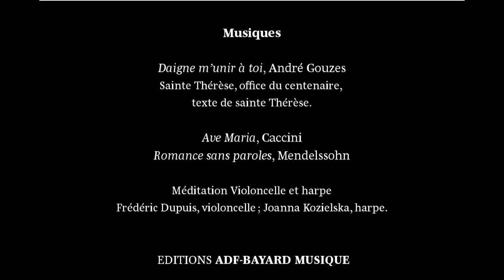📸☁️ LA BASILIQUE DE LISIEUX, vue du ciel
Vaisseau sur sa colline normande, la basilique de Lisieux a été érigée dans les années 1930 à la gloire du message de Thérèse. Elle accueille près de 800 000 visiteurs par an, et fait partie d'un ensemble patrimonial incarnant la spiritualité de la petite sainte depuis cette vaste église du XXe siècle jusqu'à sa maison d'enfance, en passant par le carmel, sources de sa foi.

Pour en savoir plus : rdv sur lepelerin.com
Cette chaîne aborde :
-les cathédrales, vues du ciel
-les projets du Grand Prix Pèlerin du Patrimoine
-les livres sélectionnés du Prix du Témoignage Pèlerin
-24 h dans la vie d'une abbaye
Et bien + encore !! :)